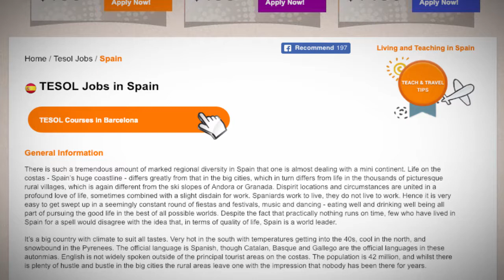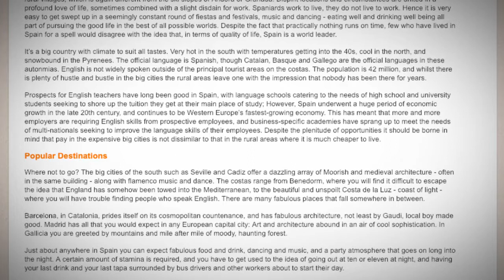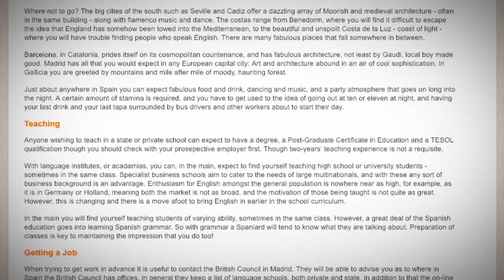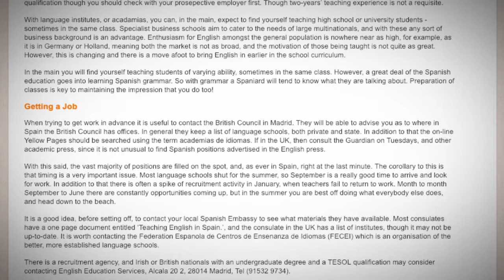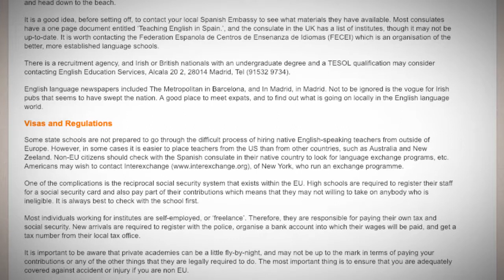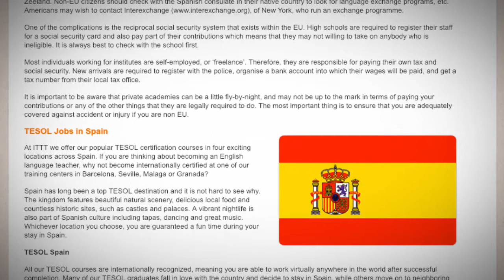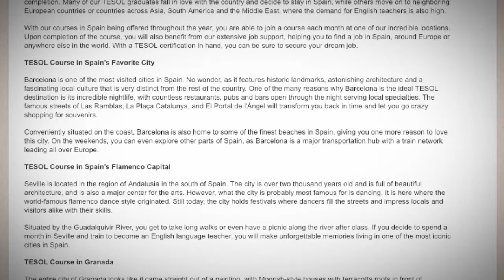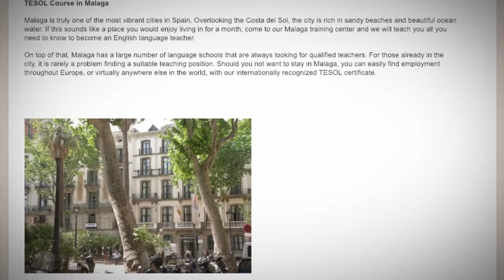TESOL JOBS Spain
There is such a tremendous amount of marked regional diversity in Spain that one is almost dealing with a mini continent. Life on the costas - Spain’s huge coastline - differs greatly from that in the big cities, which in turn differs from life in the thousands of picturesque rural villages, which is again different from the ski slopes of Andora or Granada. Dispirit locations and circumstances are united in a profound love of life, sometimes combined with a slight disdain for work. Spaniards work to live, they do not live to work. Hence it is very easy to get swept up in a seemingly constant round of fiestas and festivals, music and dancing - eating well and drinking well being all part of pursuing the good life in the best of all possible worlds. Despite the fact that practically nothing runs on time, few who have lived in Spain for a spell would disagree with the idea that, in terms of quality of life, Spain is a world leader.

It’s a big country with climate to suit all tastes. Very hot in the south with temperatures getting into the 40s, cool in the north, and snowbound in the Pyrenees. The official language is Spanish, though Catalan, Basque and Gallego are the official languages in these autonmias. English is not widely spoken outside of the principal tourist areas on the costas. The population is 42 million, and whilst there is plenty of hustle and bustle in the big cities the rural areas leave one with the impression that nobody has been there for years.

Prospects for English teachers have long been good in Spain, with language schools catering to the needs of high school and university students seeking to shore up the tuition they get at their main place of study; However, Spain underwent a huge period of economic growth in the late 20th century, and continues to be Western Europe’s fastest-growing economy. This has meant that more and more employers are requiring English skills from prospective employees, and business-specific academies have sprang up to meet the needs of multi-nationals seeking to improve the language skills of their employees. Despite the plenitude of opportunities it should be borne in mind that pay in the expensive big cities is not dissimilar to that in the rural areas where it is much cheaper to live.